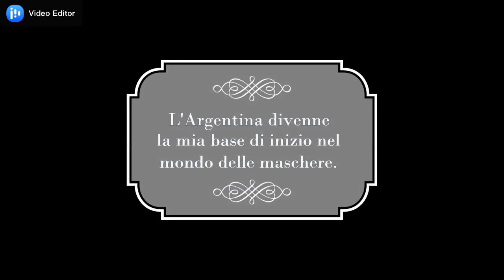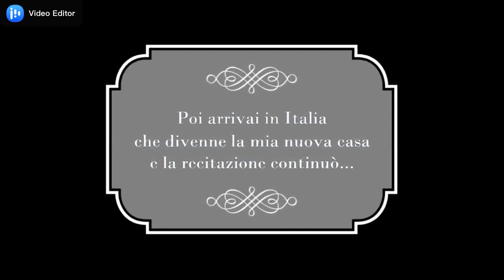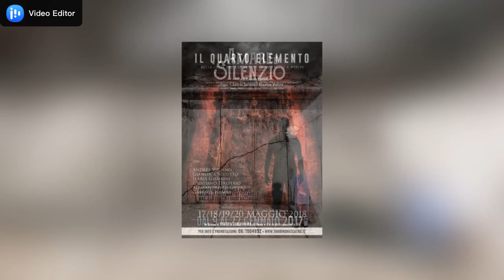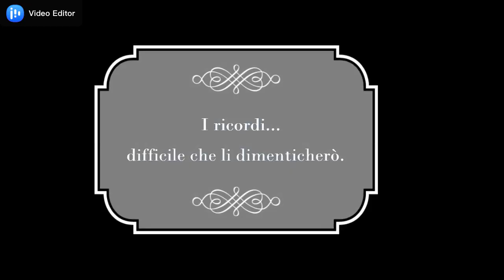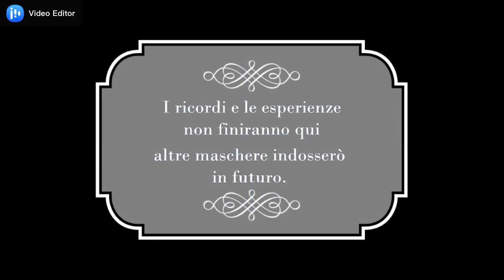Andrés Suriano acting career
Galleria fotografica di lavori artistici che vede come protagonista Andrés Suriano